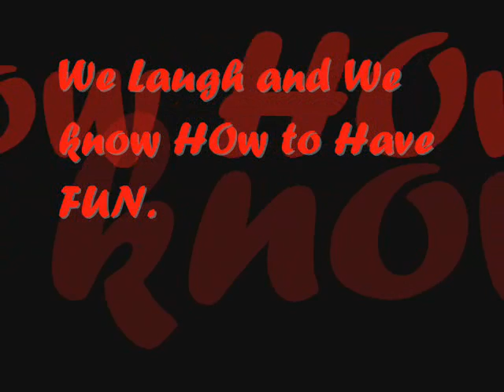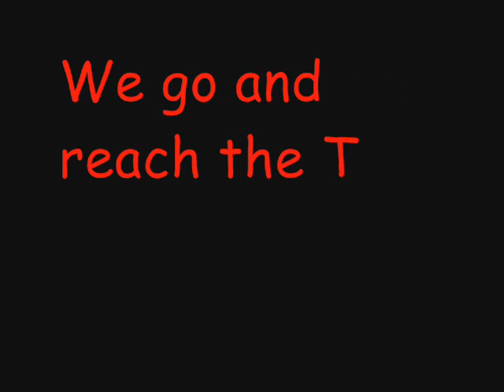The Adventure oF BaDong and Bechay.wmv